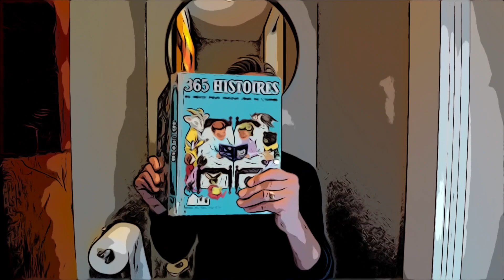Ricky le chef trouve que tu es extraordinaire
Oui, tu es extraordinaire. Laisse-toi guider par tes rêves. Laisse-toi suivre tes aspirations, mais surtout n'abandonne pas toutes ces idées que l'on pense être « impossibles ». On ne sait jamais ce qu'elles pourraient devenir pour toi!

Ah oui! Voici la recette de crème glacée

Bonne semaine de relâche à toutes et à tous!

Chez RICARDO, on croit à l’importance de cuisiner et de manger ensemble. // At RICARDO, we understand the importance of cooking together and eating together.